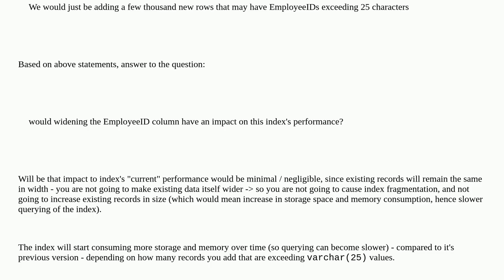Dba: What is the impact on an index when I am widening a key varchar column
What is the impact on an index when I am widening a key varchar column

A special thanks goes out to the awesome community

  sql-server performance index